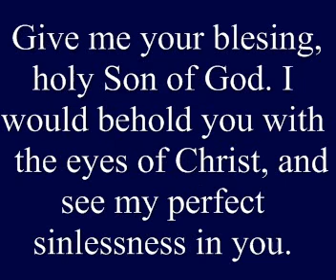ACIM (Lesson 161) "Give me your blessings, holy Son of God."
(Lesson 161) "Give me your blessings, holy Son of God."